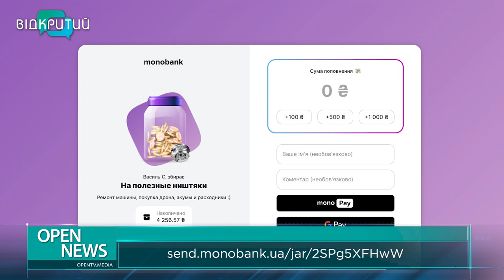Зброя тепер не тільки слово чи камера: як працівники ЗМІ боронять нашу країну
Вони можуть працювати на двох фронтах: доносити світу правду та стояти на захисті своєї землі. Камери для новинних репортажів їм замінили екрани до бойових дронів, а зброя  тепер не тільки слово. Боронити нашу країну з перших днів великої війни пішли журналісти,  оператори, режисери монтажу та навіть візажистки. Більшість - без бойового досвіду, але з палким бажанням здобути справедливість. У день професійного свята розповідаємо про героїв-телевізійників